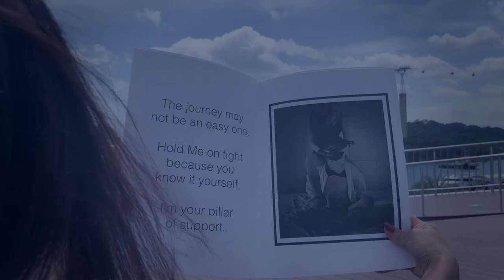EXPLORATION - Mistress Caittrin | Asian Dominatrix | Singapore - Hong Kong - Sydney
Reminiscing back to how you begin. Who did you explore with? Everyone has a story to tell. Every moment counts. How's your journey of exploration?